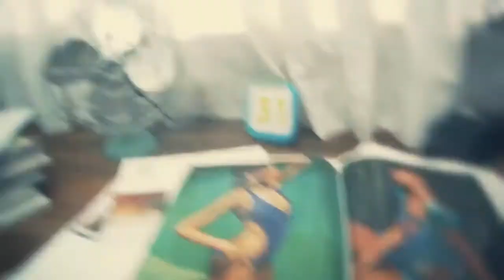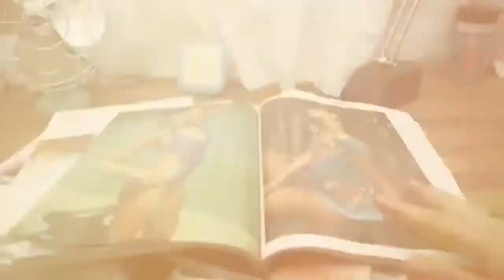Epik High - Run (English Cover by Drenaline & Keino D)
NON-PROFIT ENGLISH COVER TO EPIK HIGH - RUN

This song is originally in Korean language but I took the time to translate it and record it with Keino Daley in english.